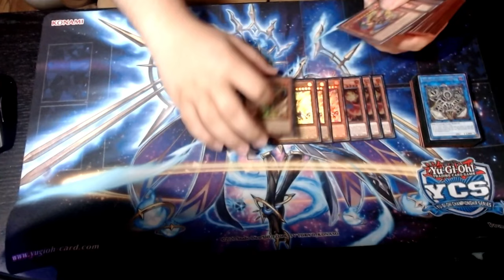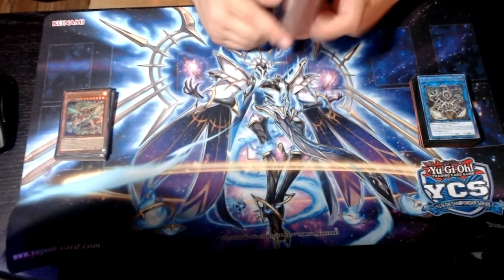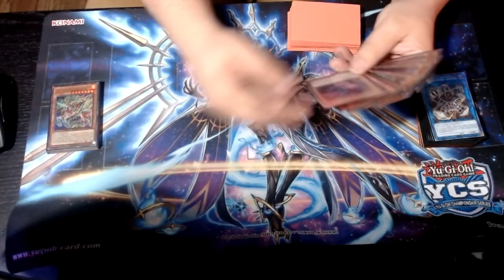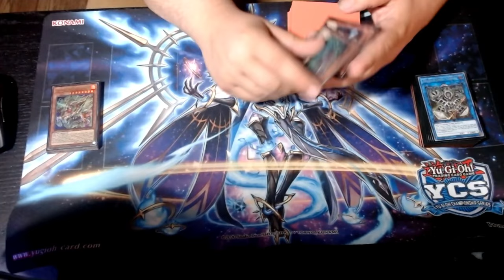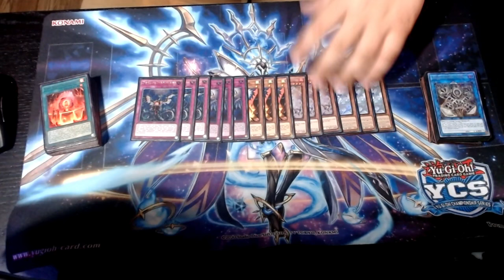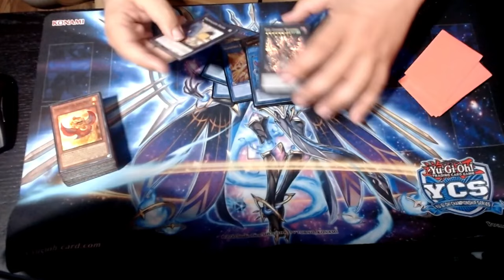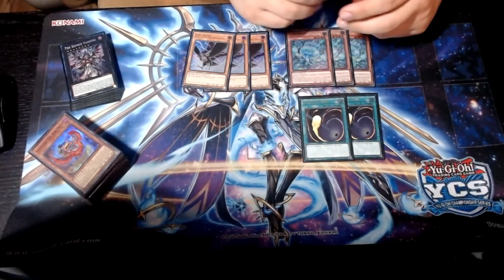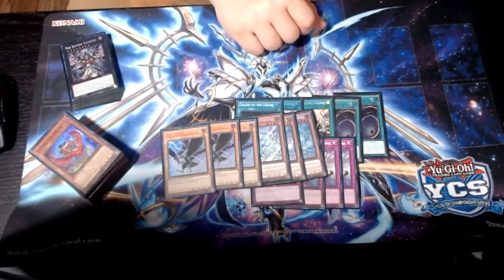Yu-Gi-Oh! - 3rd Place Remote Duel YCS Fire king Snake-Eyes Azamina Deck Profile! - John Wilkin